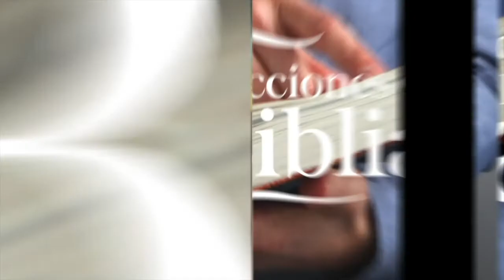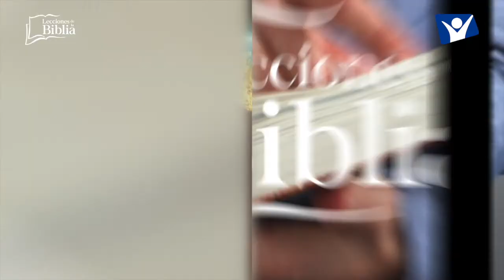LDB - EN EL CRISOL - 24 DE JULIO 2022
La lección para este día se titula: EN EL CRISOL, un tema presentado por el Pastor Ever Roblero.